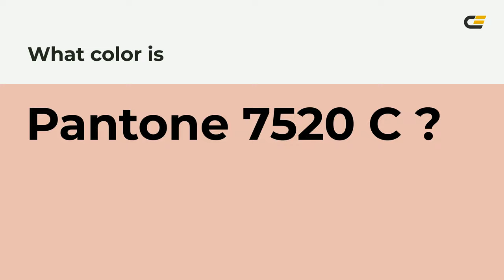color eabeb0 hex color - Brown color - Cool color eabeb0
What color is ? eabeb0 hex color - Brown color - Cool color eabeb0

Hex eabeb0 Color Code is also known as color.

Hex eabeb0 Color code in RGB color code model is created after adding 91.76% red color, 74.51% green color and 69.02% blue color.
Hex eabeb0 Color code in CMYK color (process color) code model is generated after subtraction of 0% cyan, 18% magenta, 24% yellow and 8% black.